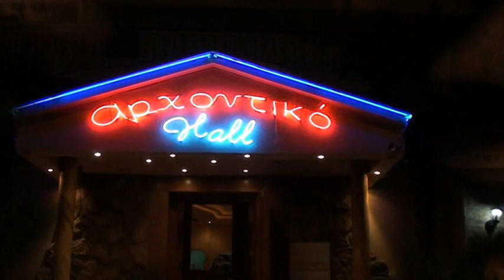Armenian wedding with Garo's band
This ia a clip with Garo Bardakjian's band performing in Athens at an Armenian wedding gala . Garo is a piano player who also is able to perform songs in 10 different languanges including Chineze ,Japanese ,Corean , Arabic , Italian , Francais ,Greek and more. His proffesional experiance and the wide repertoire of all commercial styles makes him one of the best musical entertainer for hotels and social celebrations .